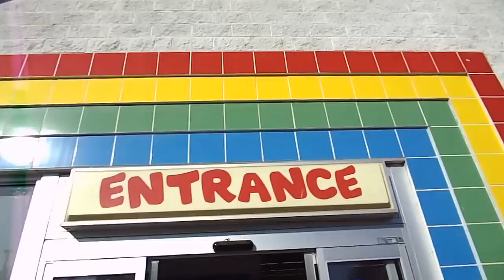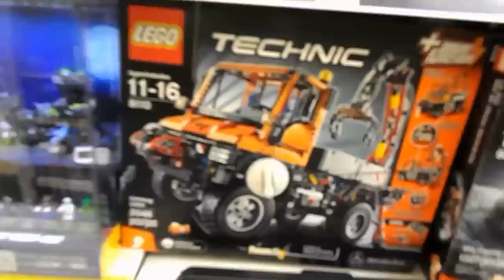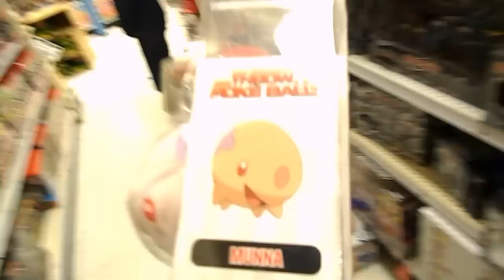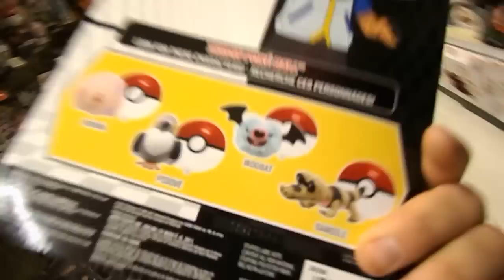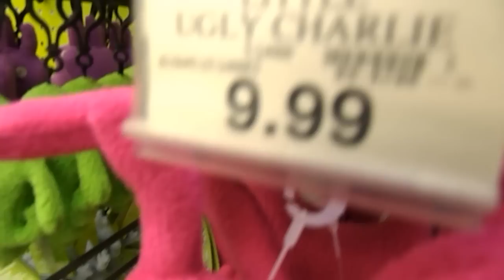TOYS R US BLACK FRIDAY 2012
"the best black friday sale ever"
JOIN ME and tyler as we travel through the coolest toy store in town!
special guest star: ian!